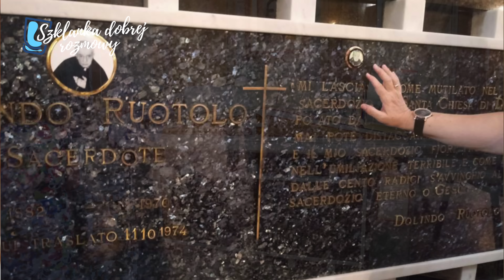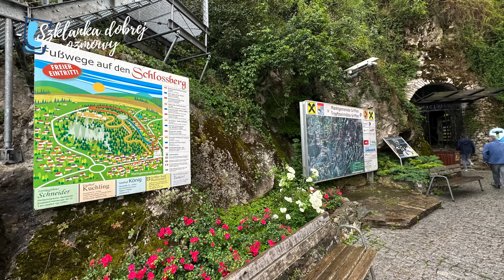13 niedziela zwykła rok A Szklanka Dobrej Rozmowy Ks. Marek Studenski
Przygotuj się na fascynującą podróż przez słowa Ojca Dolindo, która może zmienić twoje spojrzenie na życie. Ojciec Dolindo opowiedział kiedyś bardzo ciekawy przykład dotyczący skrzypka Niccolo Paganiniego. Podczas koncertu Paganiniemu zaczęły pękać struny jego skrzypiec, a została tylko jedna struna Sol. Jednakże, grając na tej jednej jedynej strunie, skrzypek dał tak piękny koncert, że publiczność była oniemiała z wrażenia. To pokazuje, że nawet gdy wszystko zaczyna się sypać, jeśli zostanie nam tylko jedna struna, możemy pokazać niesamowity kunszt i radzić sobie w trudnych sytuacjach.
Podobnie może być w twoim życiu. Gdy wszystko zacznie pękać i się sypać, zostanie tylko jedna struna - Sol, czyli SOLo DIO (tylko Bóg). Z tą jedną struną, z tą żywą relacją z Bogiem, dasz radę. Tak mówi dzisiejsza Ewangelia, że miłość Boga powinna być na pierwszym miejscu.
Kiedy rytuały i prawa stają się ważniejsze niż żywa relacja z Bogiem, to jest moment, kiedy należy mieć się na baczności.
Ojciec Dolindo, włoski kapłan i mistyk, przed swoją śmiercią mówił, że gdy umrze, a jeśli ktoś przyjdzie do jego grobu i zapuka trzy razy, on będzie odpowiadał zza grobu. A w jaki sposób odpowiada posłuchajcie rozważania - zapraszam.

Zapraszam na rozważanie na rozważanie na 13 niedzielę zwykłą rok A

🍀 🥛 Jeśli jesteś zainteresowana - zainteresowany taką szklanką to zerknij tutaj - więcej informacji

Spis: ⏰
00:00 - Kiedy pękają struny życia
01:45 - Chantal Del Sol - agonia cywilizacji zachodu
04:06 - Diagnoza religijności
05:34 - ojciec Dolindo
07:41 - Pozdrowienia z wakacji

LITURGIA NA 2 LIPCA
1. czytanie
Szunemitka przyjmuje proroka
2 Krl 4, 8-12a. 14-16a

Psalm
Na wieki będę sławił łaski Pana

2. czytanie
Nowe życie ochrzczonych
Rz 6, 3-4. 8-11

Aklamacja
Alleluja, alleluja, alleluja
Por. 1 P 2, 9

Ewangelia
Kto was przyjmuje, Mnie przyjmuje

2 LIPCA, NIEDZIELA
XIII Tydzień zwykły
Trzynasta Niedziela zwykła
13 Niedziela zwykła rok A
Rok A, I
Kolor szat: zielony